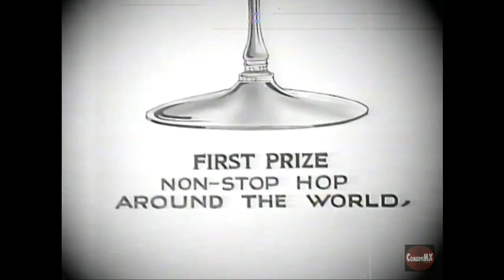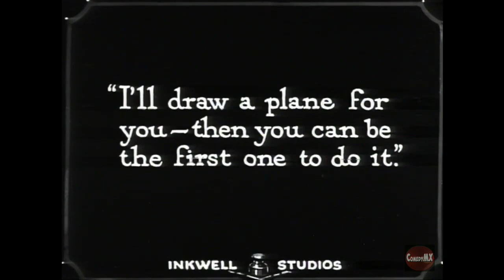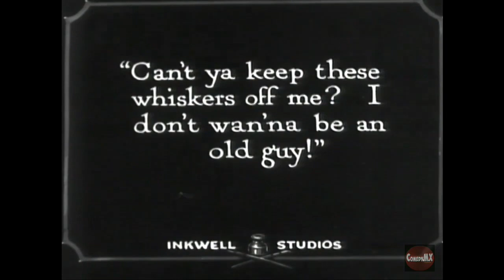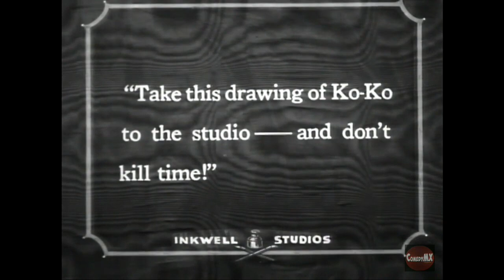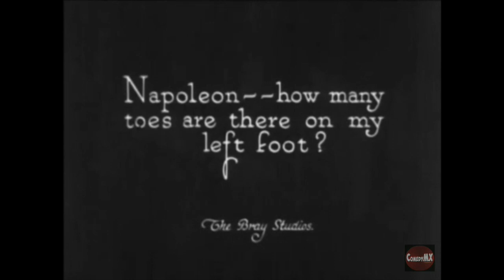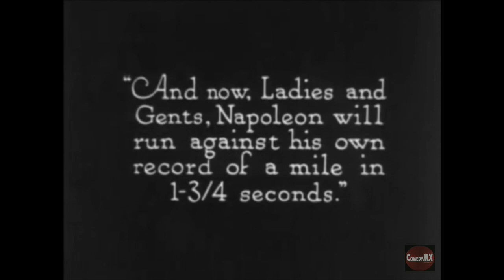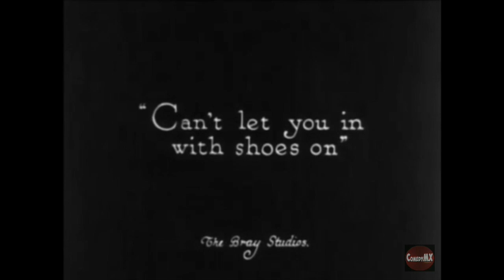5 Rare Ko-Ko "Out of the Inkwells" | Max Fleischer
(1920s) Compilation of 5 rare Max Fleischer silent-era cartoons:
Ko-Ko Hops Off (1927
Ko-Ko The Kid (1927)
Ko-Ko's Courtship (1928)
Ko-Ko in It's the Cats (1926)
Ko-Ko at the Circus (1920)

► About
Cartoons! Cartoons! Cartoons! You grew up loving them in theaters and on Television. Rekindle your love for Betty Boop, Felix the Cat, Bugs Bunny, Popeye, Superman and all their animated friends every day at 8thManDVD.com. The laughter never stops on ComedyMX channels!